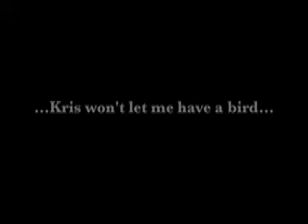T.J. the Cockatoo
This bird belongs to my sister-in-law's stepfather. He's not really that friendly, but he does like me. I wan to take him home.